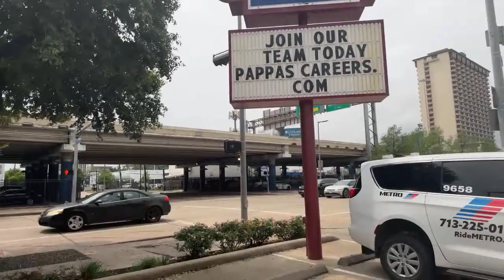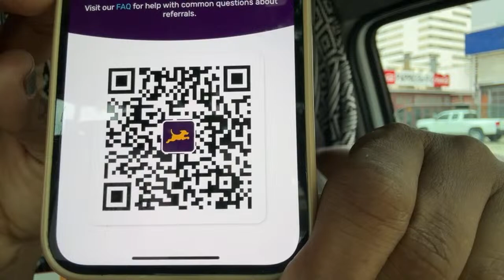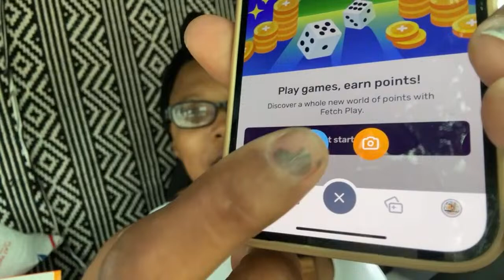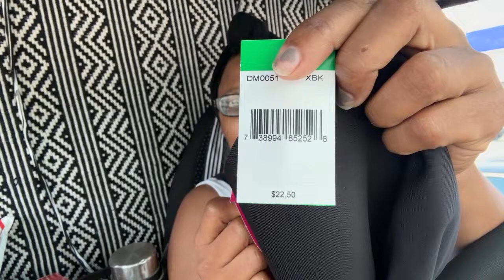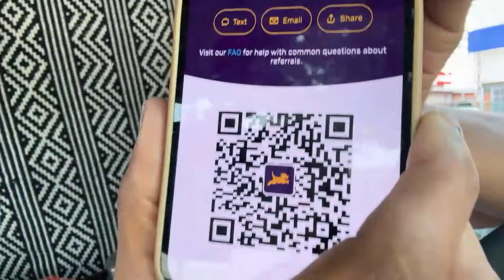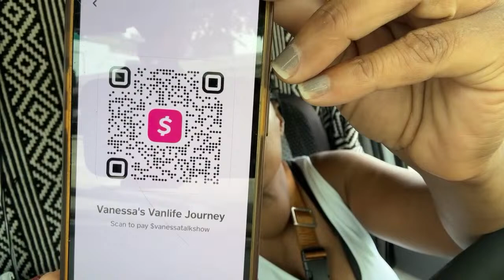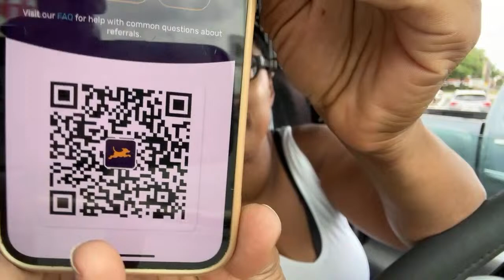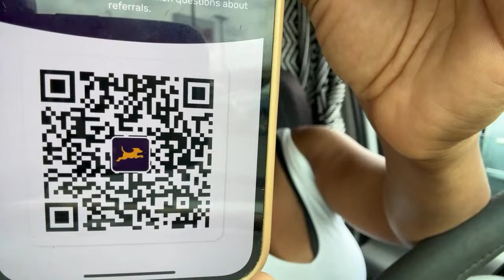🔴 FOOD REVIEW First Time TRYING CATFISH at PAPPAS BBQ || Living In My Tiny Home On Wheels 👀🤔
Your donations helps me to continue traveling, thanks in advance for your generosity.

You can Send Me Friend Mail
When I'm in Texas to this address.

4830 Wilson Rd Suite 300 PMB 185

When I'm in Nevada, Arizona and any other parts of the world please use this address.

1970 N Leslie St. #1112

You will get to see the videos before everyone else.

You can find me on all my social medias @ Vanessa’s Vanlife Journey
I am not on what's app so if someone contacts you in the comments or on other social media's with a photo of me it's not me. I will never ask you to what's app me or tell you that you won a giveaway in the comments so please avoid these scams.

No SEO, Thumbnails or video editing please

Frequently asked questions:
I drive a Ford e350
Yes I still have my camper trailer
I am a Texan